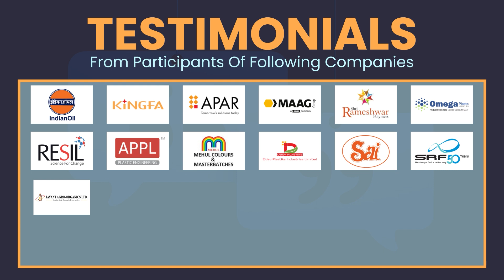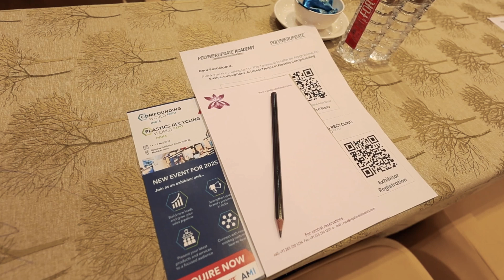Celebrating Achievement: Feedback from the Technical Excellence Programme in Plastics Compounding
Join us as we celebrate the successful conclusion of our Technical Excellence Programme held in Vadodara, Gujarat. This video highlights the comprehensive learning experience, focusing on the Basics, Innovations and Latest Trends in Plastics Compounding. Guided by the esteemed Dr. Pradeep Bakshi, participants delved into topics ranging from Twin Screw Compounding basics to advanced manufacturing processes. Congratulations to all the dedicated participants!